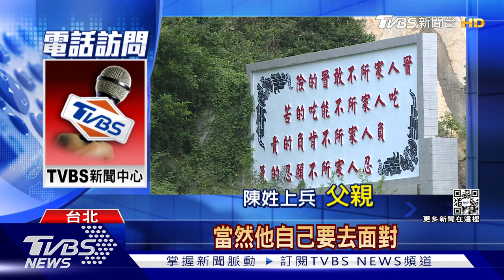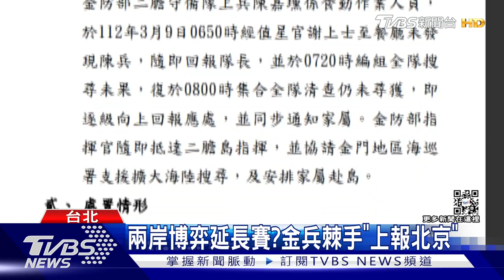【發燒話題】國軍手槍掉包變模型槍 邱國正火大：幹部會掉腦袋